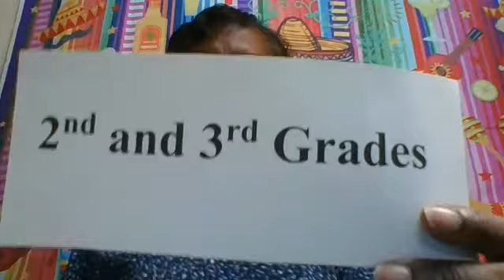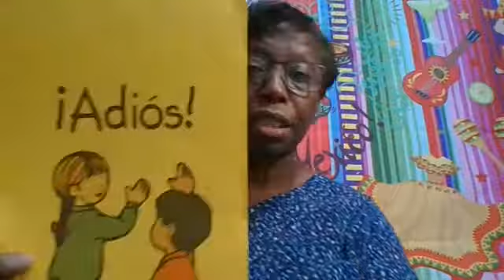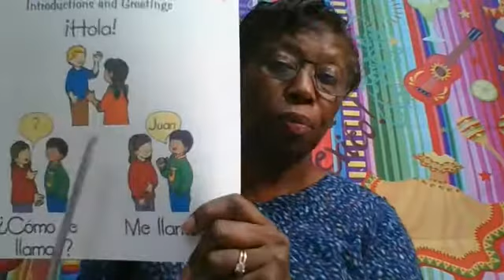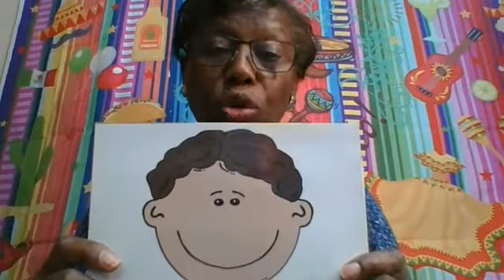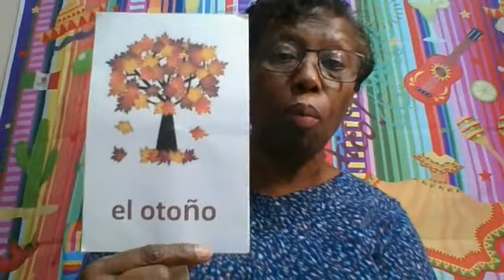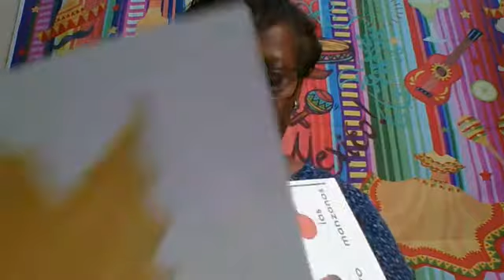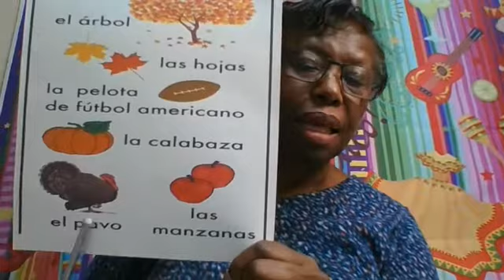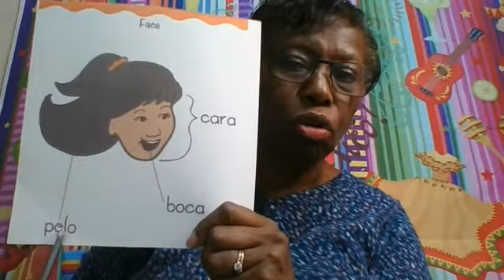2nd and 3rd Grade Spanish Class